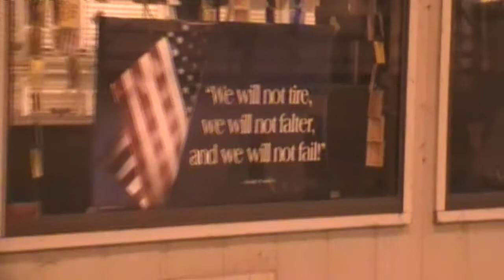A Tour the UP Bailey Yard Shop 4-9-11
We get a special tour of UP's engine repair shop in North Platte Nebraska. Only light running repairs are done in the shop.